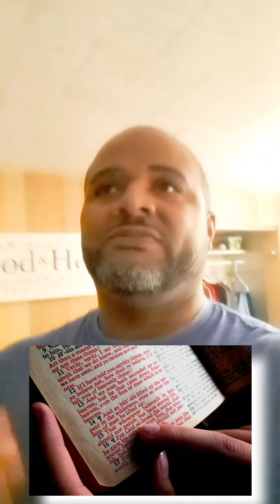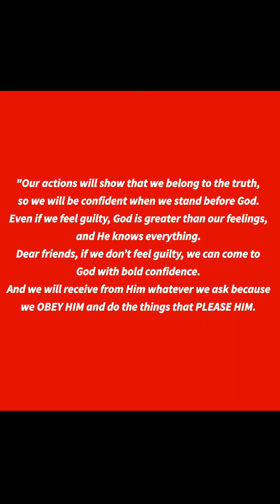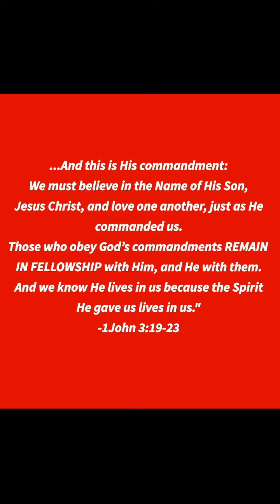Godly People vs. Church People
The Lord has made the difference clear between the TWO GROUPS! DO NOT be confused!